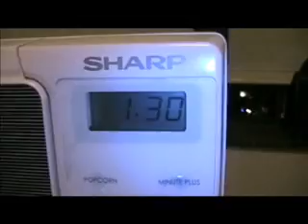18 Things You SHOULD NOT Microwave! - (Season One Clip Show)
The First Season Finale / Clip Show!

Jory decides to take a minute and take a look back at all the fun experiments he's had - and take a look ahead to the crazy experiments we have planned for season 2. So, you're probably wondering, Is It A Good Idea To Microwave This? Tune in to find out.

Each week, microwave specialist Jory Caron tests the effects of radiation on different objects... so you don't have to! The Jory Caron Microwave Laboratory is a state-of-the-art facility equipped with tinfoil shielding, a proper ventilation system, a safety poking arm, and of course - a Sharp microwave recovered from the trash.

~~ Technical ~~
Created by Jonathan Paula & Jory Caron
Starring Jory Caron & Jonathan Paula
Camera Canon Elura 100
Software Adobe Premiere Pro CS3